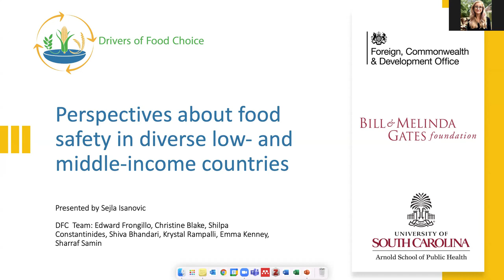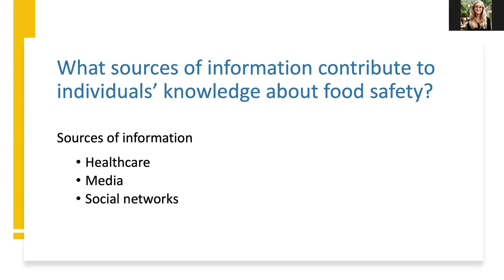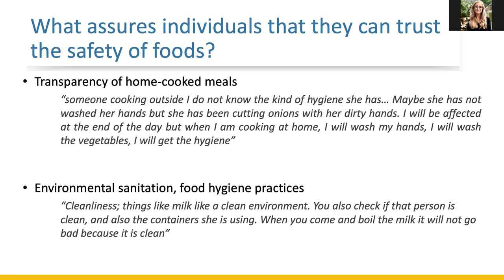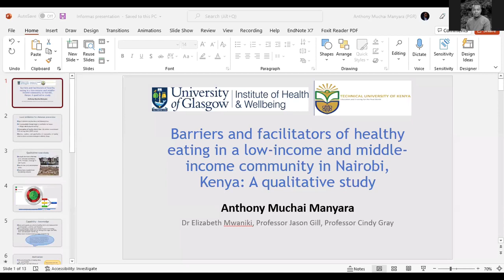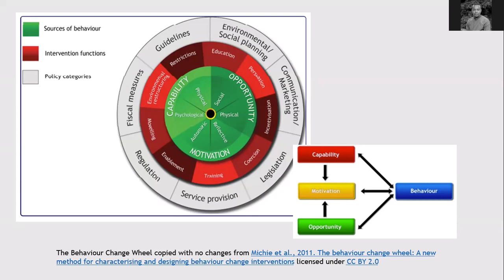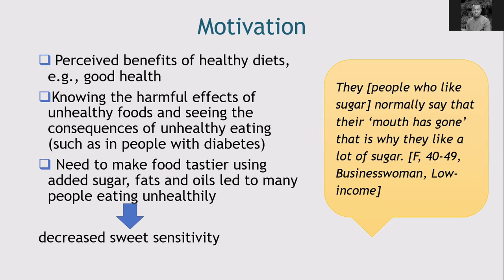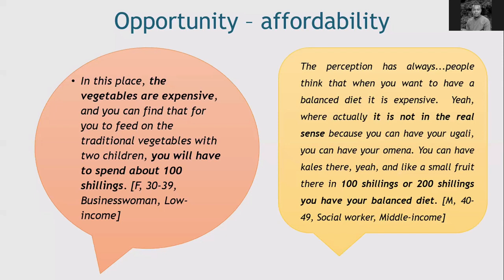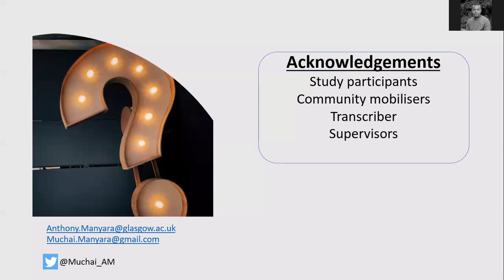FERN2021/INFORMAS Africa eSymposium 2021: Abstract Presentation by Sejla Isanovic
Sejla Isanovic presentation on “Perspective about food safety in diverse low- and middle-income countries” at FERN2021/INFORMAS Africa eSymposium 2021, organized by the Providing Measurement, Evaluation, Accountability and Leadership Support for Non-Communicable Diseases (MEALS4NCDs) Project.